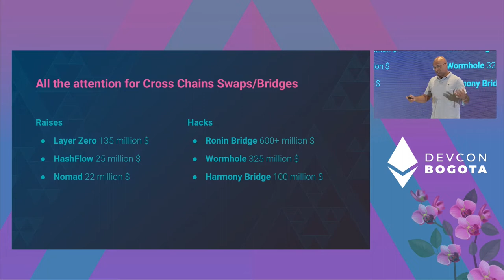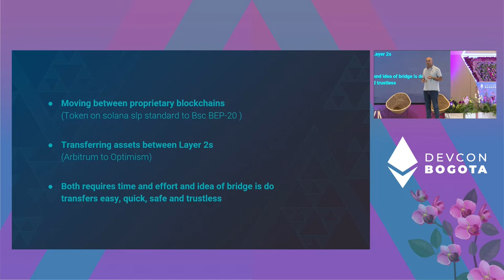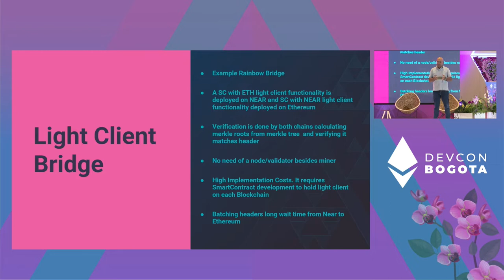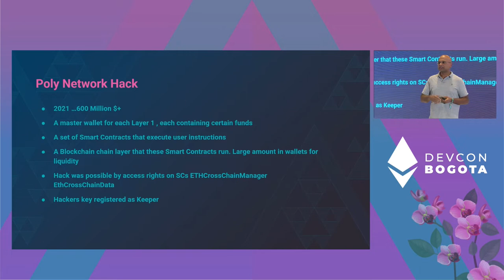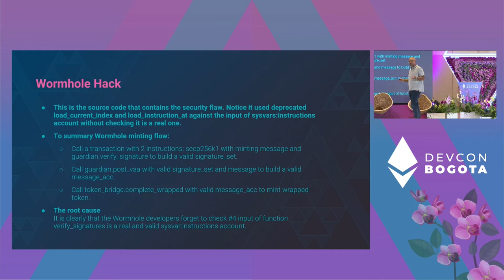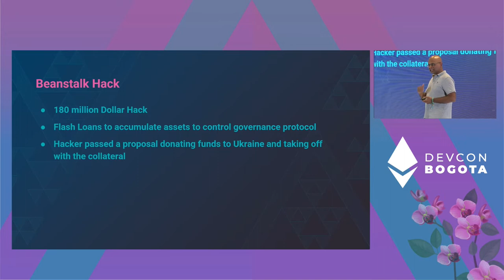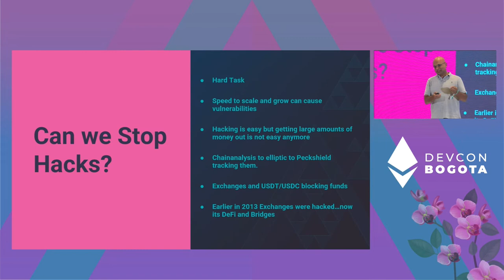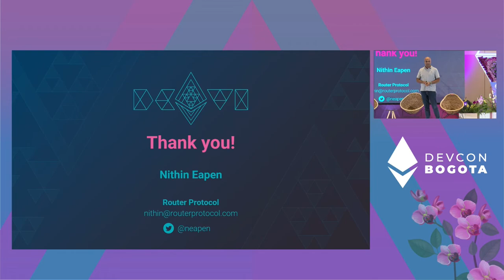Securing Cross-chain Communication by Nithin Eappen | Devcon Bogotá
The last year witnessed several cross-chain bridges being hacked and millions of dollars stolen by hackers. Despite the bridges having gone through several audits, we still see them getting exploited because hackers were able to get access to authorized private keys, signature replay attacks, etc. Let us see what a secure cross-chain bridge architecture should look like and what are the possible attack vectors and mitigation techniques.

Speaker(s): Nithin Eappen
Skill level: Intermediate
Track: Security